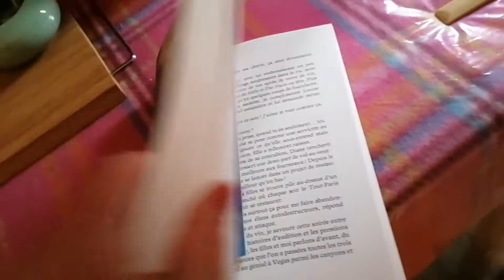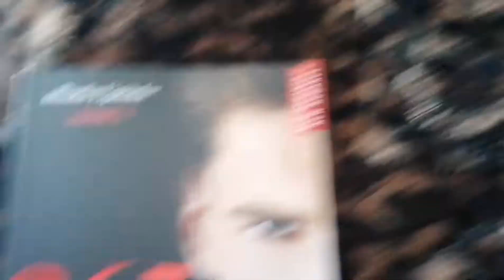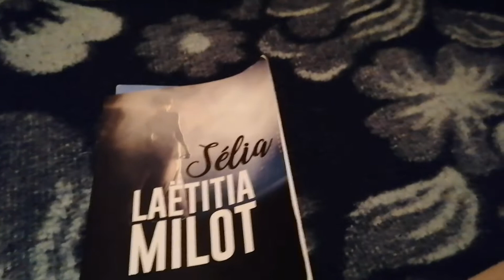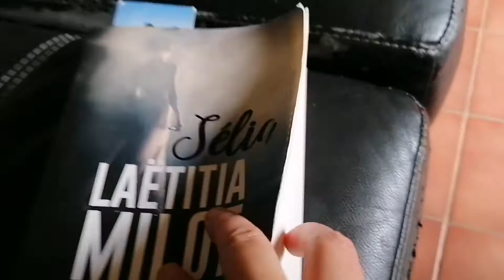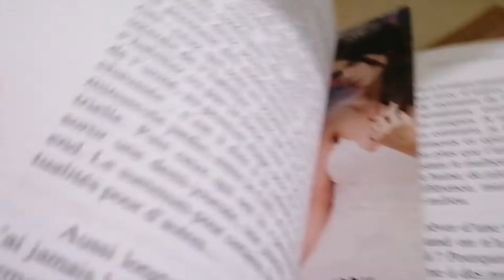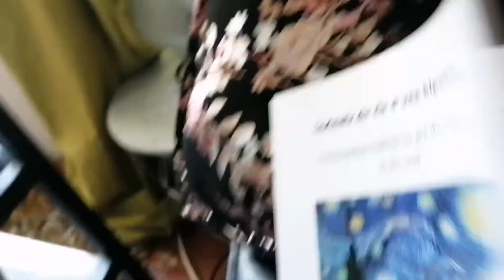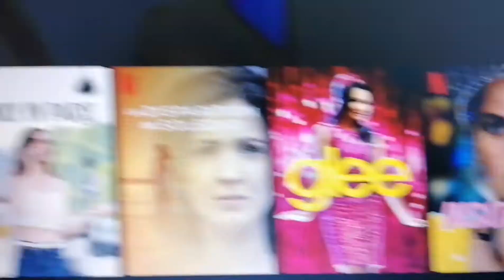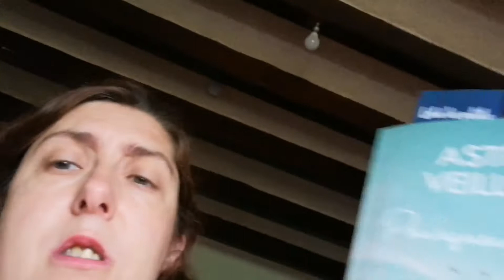Vlog n4: Week-end en amoureux, lecture, séries TV, session pêche, plage